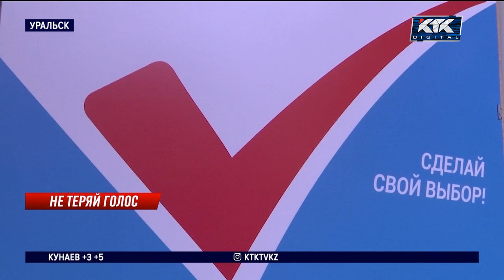«Не теряй голос!»: что происходит на избирательных участках в ЗКО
Тысячи избирательных участков по стране готовятся принять казахстанцев. Работа кипит во всех территориальных комиссиях – сверяют списки избирателей, обучают сотрудников. В новом проекте новостей КТК – «Не теряй голос!» – мы расскажем, как важно 20 ноября прийти на участок и проголосовать, отбросив скепсис и собственную лень. Сегодня отправимся в Западно-Казахстанскую область. Там уже проверили готовность 505 помещений, где будут проходить выборы. Осталось установить урны и кабинки для голосования. Что происходит на участках за две недели до выборов президента?